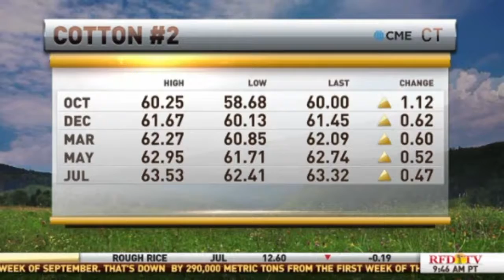Scott Gecas RFD Market Day Report September 23, 2019